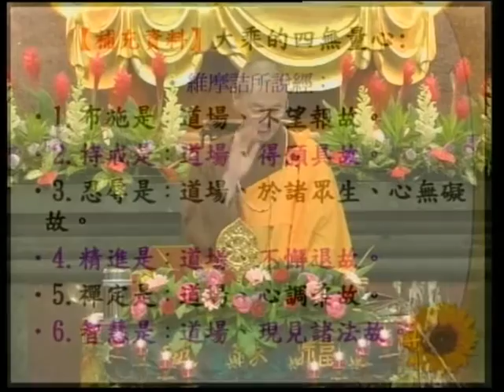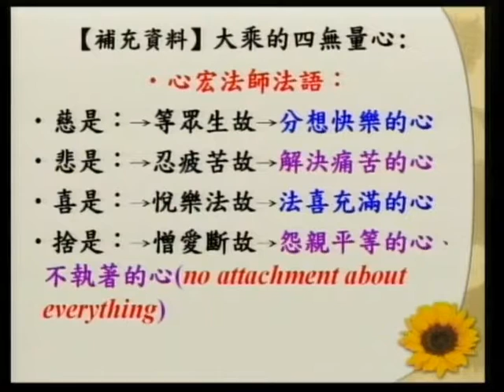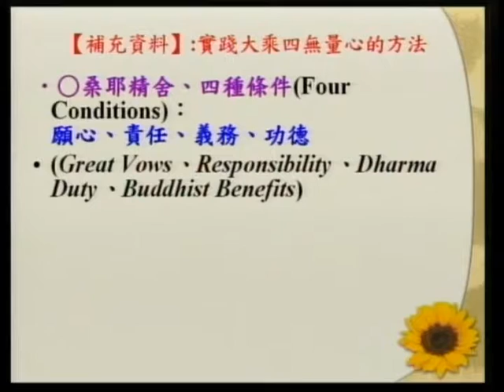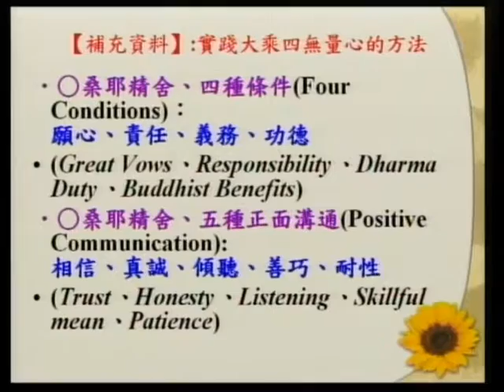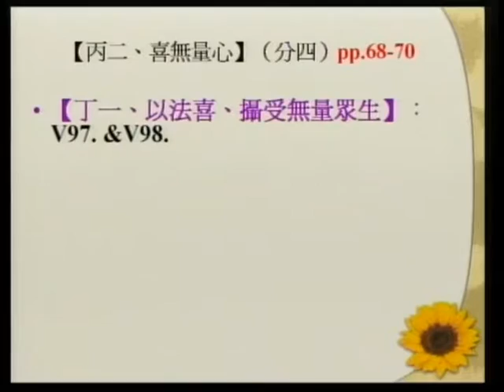SBA07【廣大行】龍樹菩薩的《菩提資糧論》(五十四)